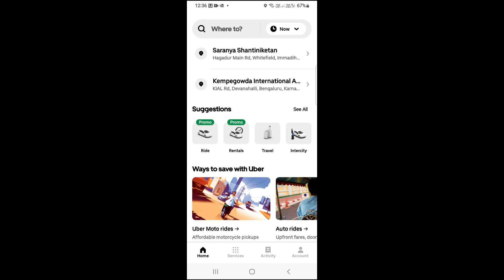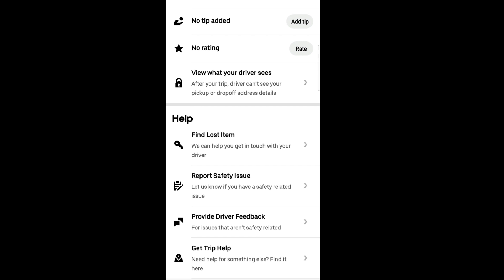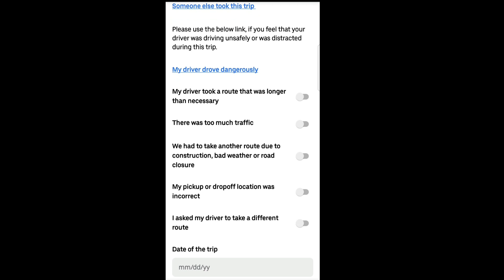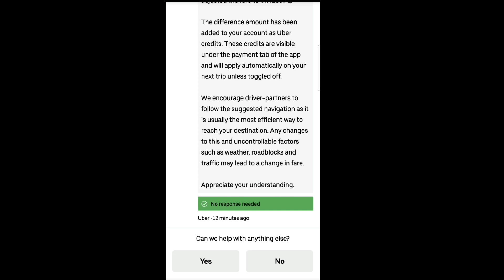Trick to get refund from ola , uber excess charge